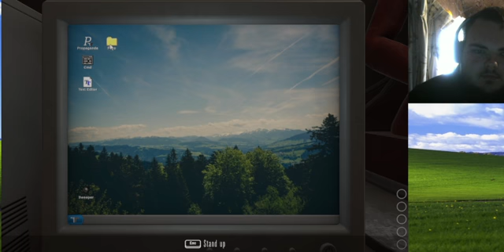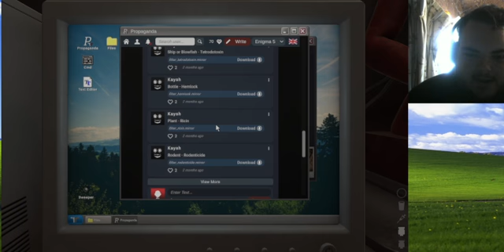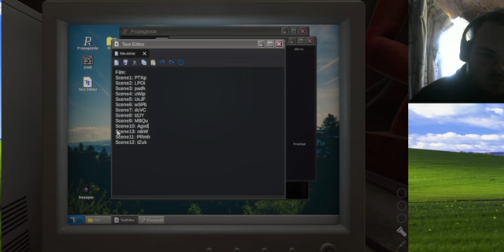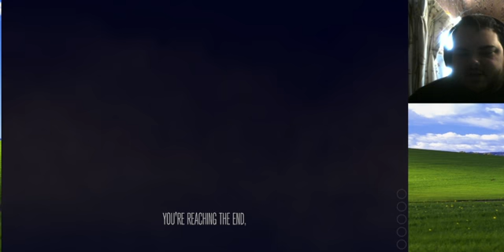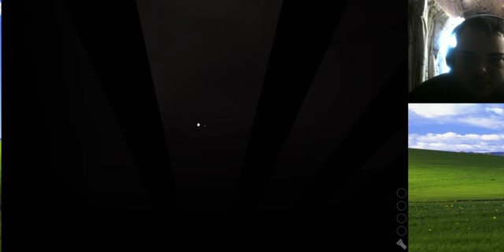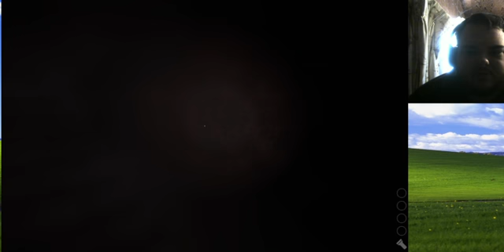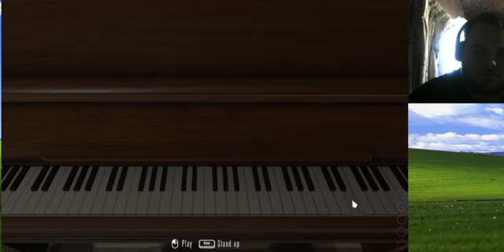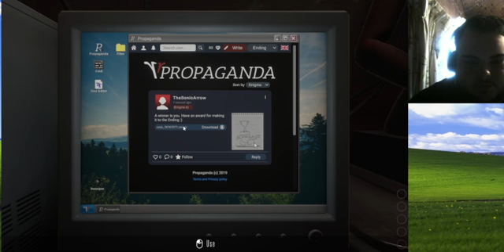Mirror Layers ep 8 - A PART OF ME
This is it everyone. The end of our adventure into the layers. I'm not gonna lie: it gets weird. So, can we get out of here alive? Will we be able to solve the puzzles posed by the mirror dimension? Will a piece of us be lost forever to the void? All answers await us at the end of the tunnel. Enjoy :)